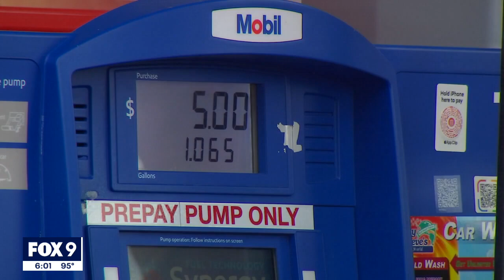Gas tax holiday talk is increasing, but what does it mean? I KMSP FOX 9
With lots of talk about “gas tax holidays” both nationally and here in Minnesota, many are wondering what the actual savings would be for their family.